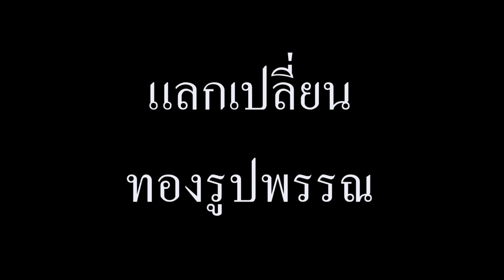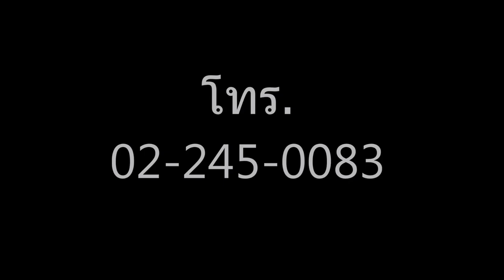Thai Gold jewelry 7 6bracelets สร้อยข้อมือทอง 2 สลึง